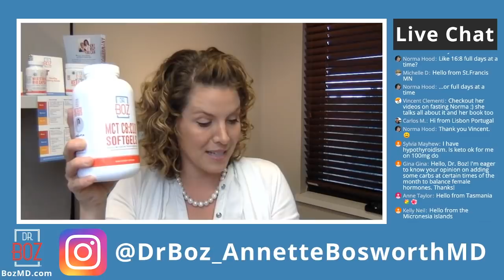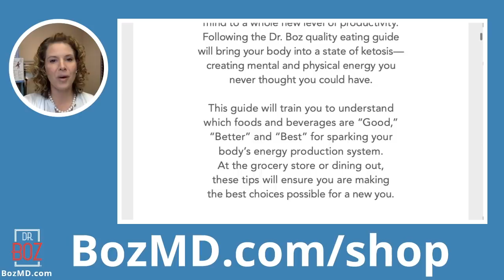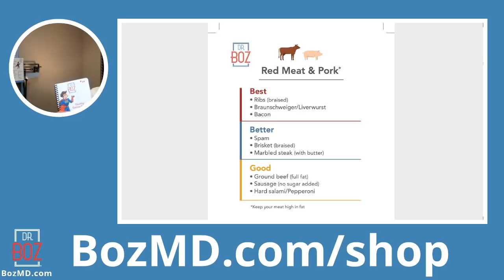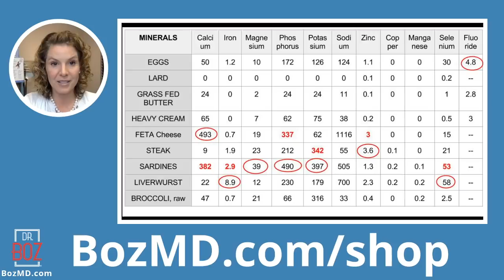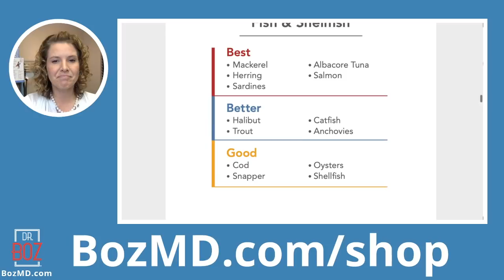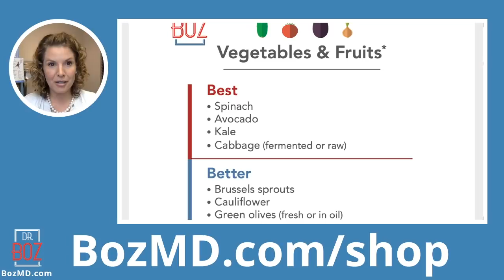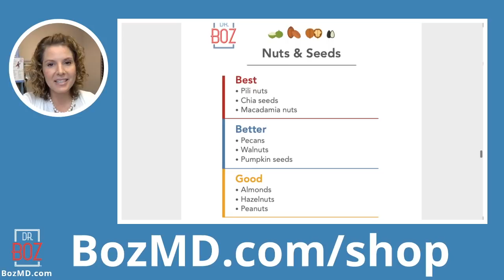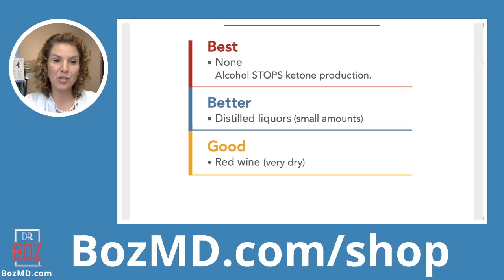My #1 Keto Foods for Beginners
Dr Boz Ketones-In-A-Can:
Raspberry Lemon
                         Mexican Chocolate Spice Sachets: (coming soon)
Strawberry Lemon Keto Combo BHB + MCT C8:C10

1) "Doc, what BLOOD KETONE METER do you recommend?"
2) "Doc, what can I have while fasting?"
    Fasting tea. My favorite = Pique Tea Instant Crystals:
    Pique Teas have great flavor and the highest antioxidants possible. They
    freeze dry their tea into crystals. Pique Tea acts like instant tea ... with
    GREAT TASTE.  Not bitter. Not moldy.
    Ketones-In-A-Can is also a nice option during a fast. If you have to have
    something, use ketones to strengthen your metabolism during your fast.
3) "Doc, how do you know if you're eating the right fat?"
     Measure it. Your Red Blood Cells keep track of the fat you eat. The "skin"
     of your red blood cells show the answer. Order the test and do it at
     home. Mail it in for your results. No doctor's order needed.

         Spreadsheet I use to track all my patients.